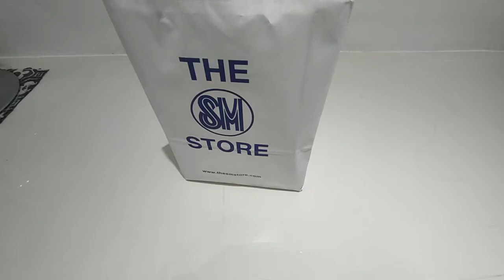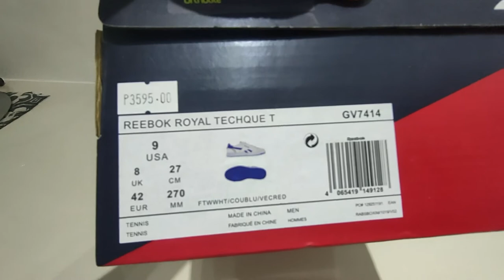Unboxing ng bagong shoes